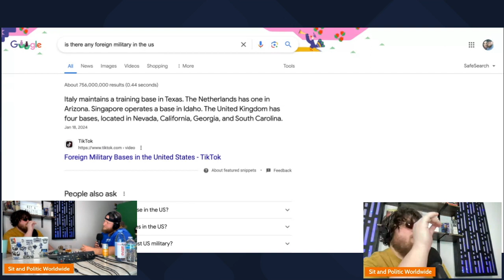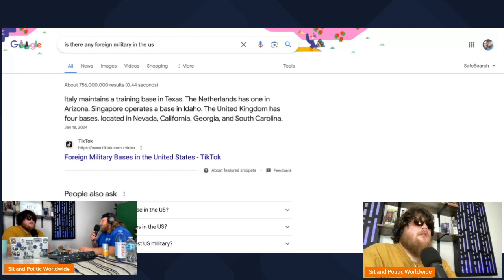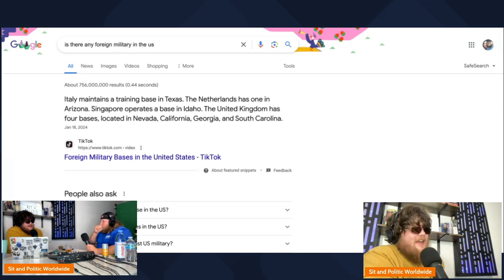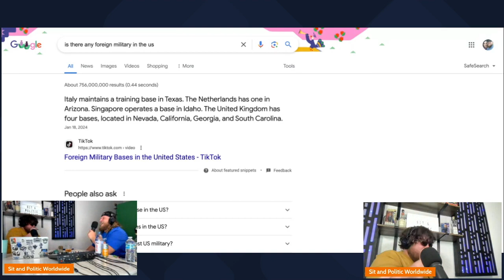Melting Pot or Divided Nation? Exploring Immigration's Impact on American Ancestry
🌎 Join us for a deep dive into the complex and often contentious topic of immigration and its intersection with American ancestry. In this video, we'll explore the rich tapestry of cultural identities that make up the American population and delve into the ongoing debates surrounding immigration policy.

🤔 From the early waves of European settlers to the more recent influx of immigrants from all corners of the globe, America's history has been shaped by waves of migration. We'll examine how these diverse backgrounds contribute to the fabric of American society and identity.

How does your family's immigration story intersect with your sense of American identity? What are your views on current immigration policies and their impact on the nation's cultural landscape? We want to hear from you!

Thanks for joining us as we navigate the complex intersection of immigration and American ancestry. Let's foster understanding and dialogue about this important issue together! 🌍🇺🇸